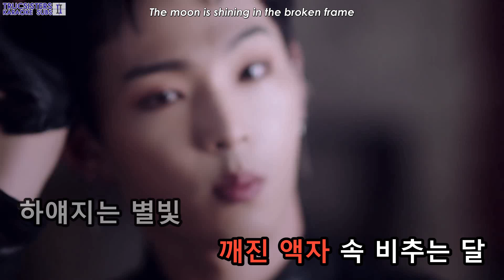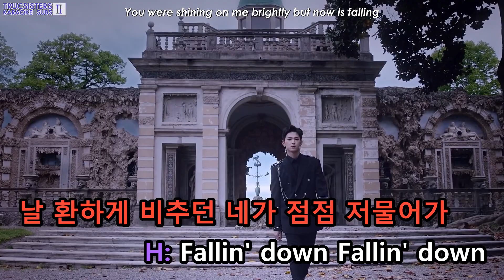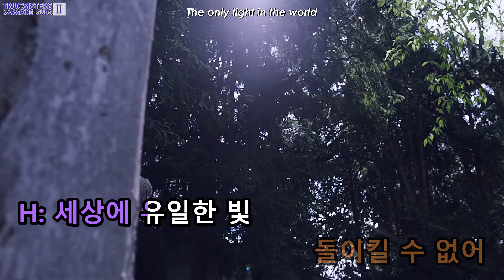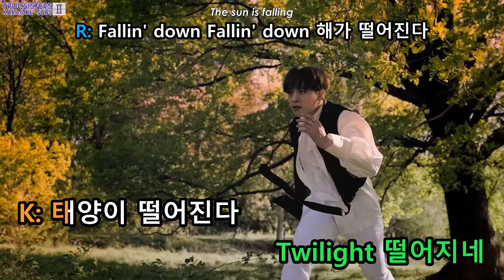[KTV/ENG] ONEUS - Twilight